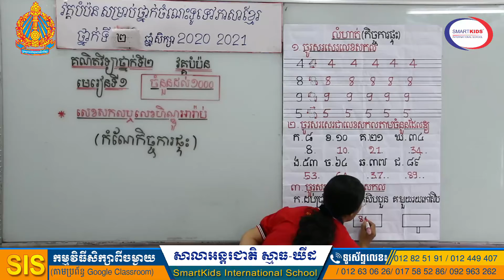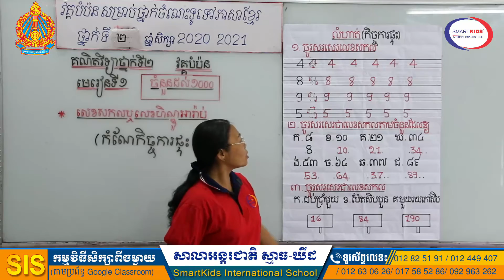គណិតវិទ្យា (វគ្គបំប៉ន)- ចំនួនដល់១០០០(លេខសកល ឬលេខហិណ្ឌូអារ៉ាប់)-កំណែ-អ្នកគ្រូ នឹម វ៉ាន់-ថ្នាក់ទី២